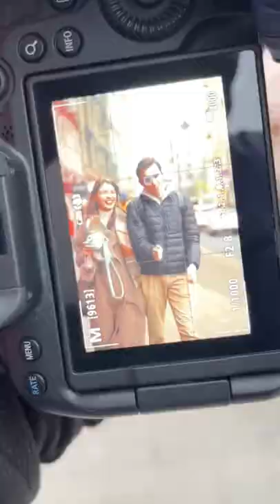Street photography in Moscow, Russia